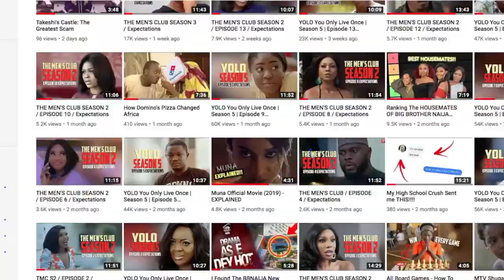My Name Is A-Zed - Episode 9&10 Expectations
Hi Wackos

✩ MY PODCAST ✩